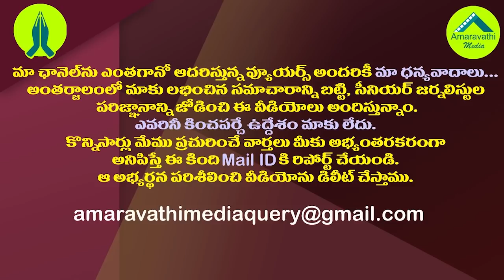చీరాలలో కరణం Vs ఆమంచి వివాదానికి జగన్ మార్కు చెక్| YS Jagan Resolved the Karanam vs Amanchi Dispute